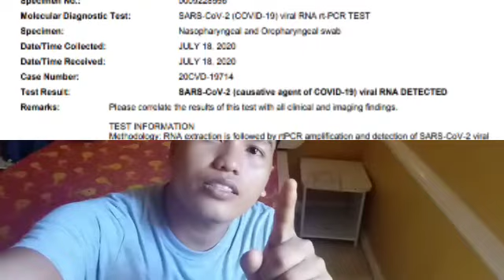Positive ako kaloka | OFW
Same cases yata kami ni sir bitoy kasi sa st.lukes dn aq nag test...
Pero wala naman akong nrramdaman iwan ko kung bkit...
Ngaun undergo aq ng 14dayz...
Pray for safe.